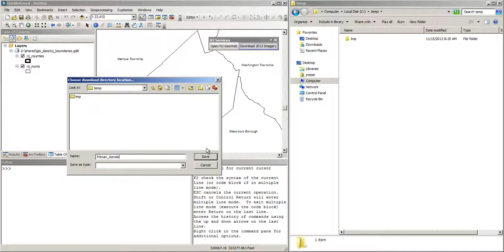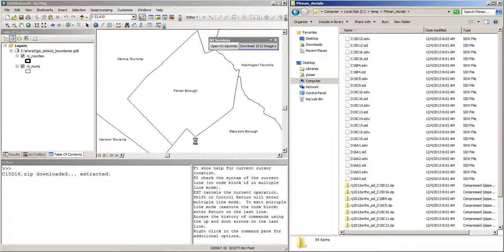Download NJ 2012 Aerials from within ArcMap using Python Addin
Downloading a series of images, unzipping them and then adding them to ArcMap is a pain. With this Python addin for ArcMap, simply drag a box around the aerials and the images will be downloaded and added to the map document for you.